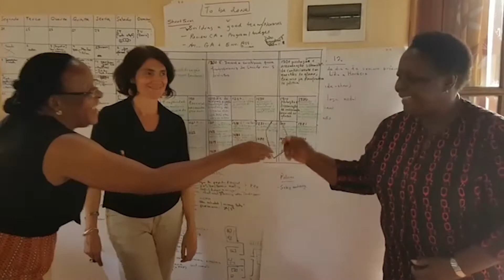Maternal and infant health in Mozambique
University of Saskatchewan researchers have been awarded $16.6 million by Global Affairs Canada over the next five years to work with Mozambique partners on improving the health and lives of 165,000 Mozambican women of child-bearing age and 23,000 newborns.

U of S research team leader Prof. Nazeem Muhajarine and Mozambique Project director Lidia Monjane discuss the importance of empowering women for improved health outcomes.